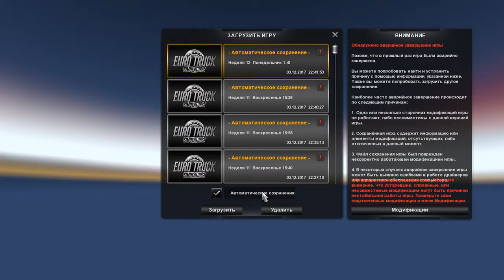ETS2. Episode 80